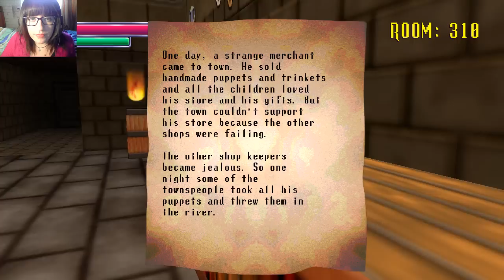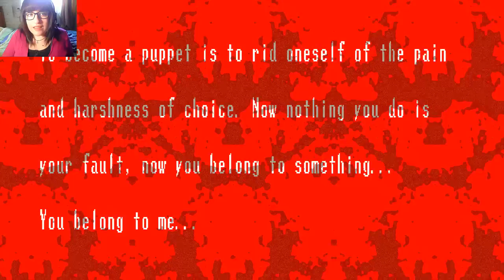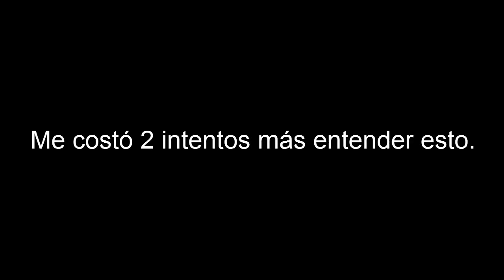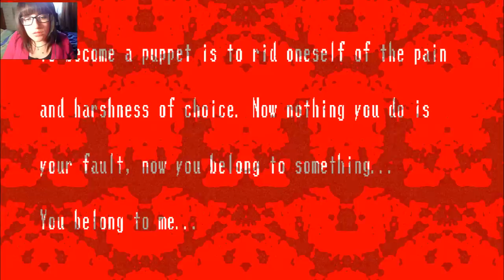Spooky's House of Jump Scares [P3] - Piso 250 a 400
Andar para atrás para que no te saquen los ojos, eso no es forma de vivir :'(